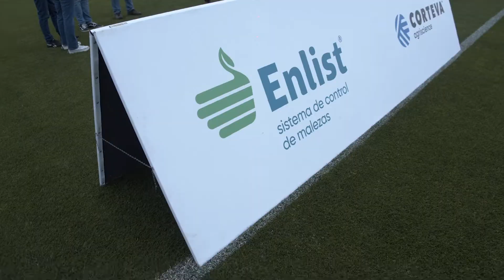Congreso de Maíz Tardío 2022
Con la mejor selección en tardío, una nueva edición del CMT2022 se llevó a cabo este año en el predio de la AFA, en Ezeiza, con los mejores especialistas y un cierre con un invitado de oro, Martín Palermo.